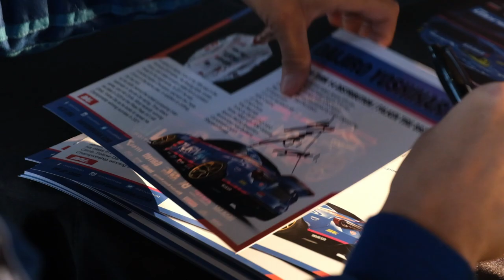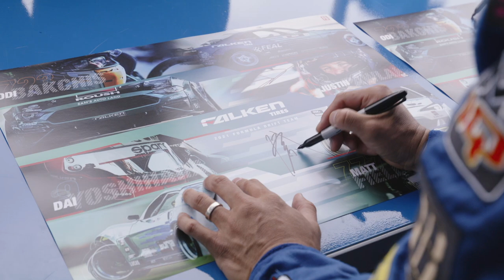MY LAST FORMULA DRIFT WEEKEND. IRWINDALE 2021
Wow, 18 Years!...reflecting back from the D1 Grand Prix in 2003, how it lead me to Formula DRIFT in 2004, and now, standing here at my last Formula DRIFT Irwindale competition, it is just unbelievable.  I can't express how grateful I am to everyone that has supported me through the years.  From the fans that followed me from day 1, to my friends that guided me along the way, to all the sponsors that continued to believe in me, and my family who continues to motivate me through it all, I want to thank each one of you for supporting me for so long.  Although I'm retiring from Formula DRIFT this year, there is still more to come.

Merch!